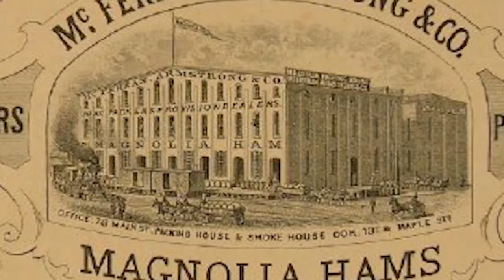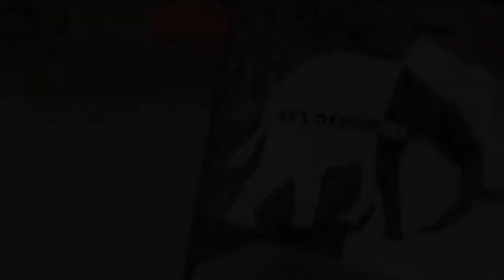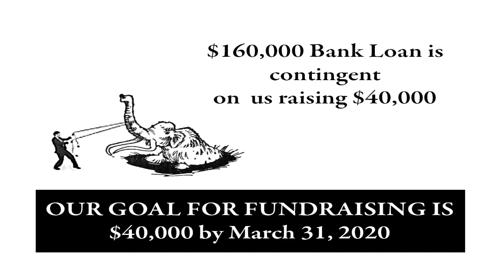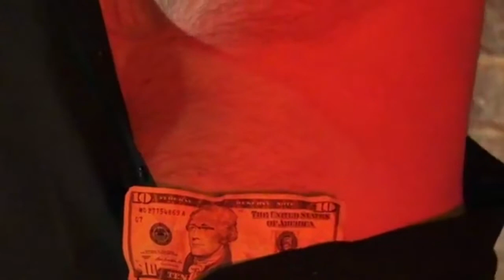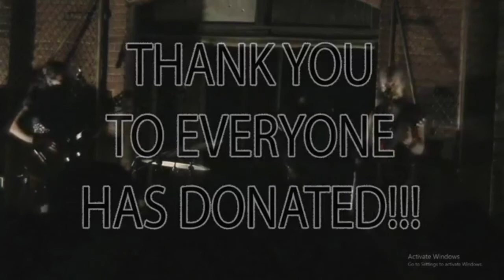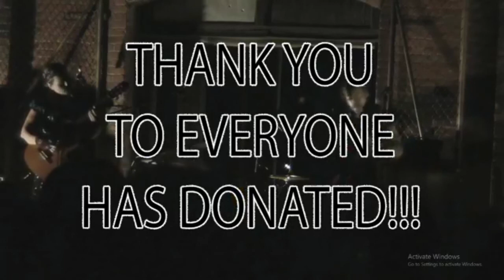PART 3/3 ~ The MAMMOTH-Vision 2020 - LIVE TRANSMISSION - Variety Show TELETHON : (PILOT) EPISODE 1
PART 3 ~
The MAMMOTH-Vision 2020 - LIVE TRANSMISSION - Variety Show TELETHON

A 5-hour video stream telethon fundraiser for the MAMMOTH, a vital, but shut down Community Art Center in Louisville, Kentucky. We need your help to pull the beast out of the mud so we can GET THE REAL SHOW ON THE ROAD.

In light of everybody being isolated at home it seems like a really good way to entertain people and keep spirits up! This variety show from a secret undisclosed location will have live expression, glimpsing into creative worlds of Louisville Peoples… and beyond.

There will be music, poetry, crazy rants, micro explorations into odd Space, skits, video, performance art, short films and much more... Basically, whatever walks in the door.

Originally Broadcast Live:
SATURDAY, MARCH 28th 7PM-Midnight
MAMMOTH-vision 2020 - Episode 1 (Pilot):
a 5-hour Live Video-stream Variety Show Telethon

Broadcasting live from undisclosed locations
a $40k fundraising drive to save
the MAMMOTH Art Community of Louisville

~Help us bring this Creative Space BACK TO LIFE~

HOSTS
***John Paul Wright - Our poet emcee, also playing his railroad music songs
***Octoclaw 'Seedy' McSeedster - Co-host with Freakish Entertainment
***Aron Conaway - Dreamer, Current Keeper of the MAMMOTH and Time

MUSIC
Brett Eugene Ralph and Mark Hamilton
Tauri Sb, Safe in Solitude
Bonnie 'Prince' Billy Singing 'In Isolation for Isolation' with his guitar
John Taylor and the Church Organ, from outer regions
***John Paul Wright offers songs to keep living by
***Danny Bethea, a song from a bedroom
The Mourning, a message from the Past

POETRY and INSPIRATION, VIDEO/ART/PERFORMANCE
John Paul Wright
Gregory Chaney
***Jameson Welch
Craig McClurkin
***Damian Taggart
Aron Conaway

(Original Broadcast date: Saturday, March 28th, 2020 (Corona virus lock-down in Kentucky)
Artists, poets, musicians, get onboard for Episode 2…
Interested in submitting a clip to share from your creative corner of the Universe?
Email - info (at) themammoth (dot) org